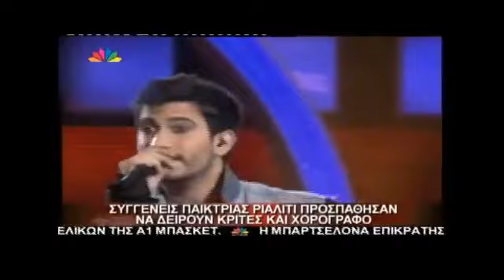Ερωφίλη Τζάνου: Απείλησαν τον Kαπετανίδη